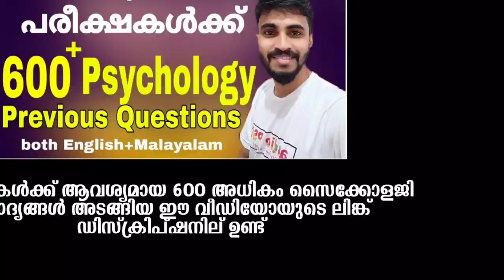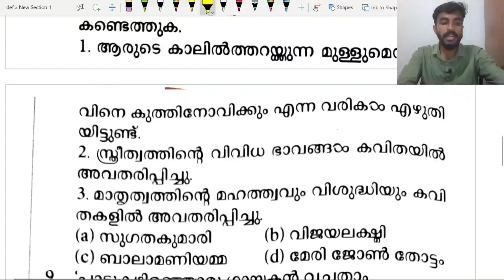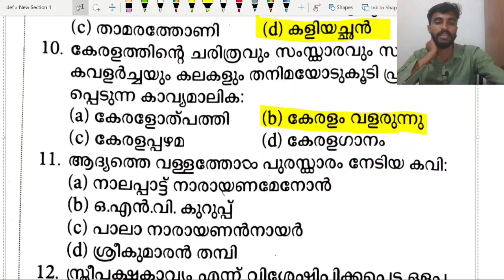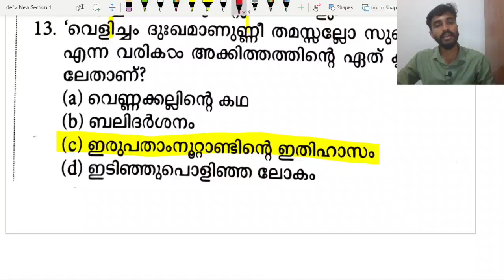KTET EXAM ALL CATEGORY/കവികൾ...കൃതികൾIMPORTANT Malayalam QUESTIONS /malayala Sahithyam/way to 120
KTET EXAM ALL CATEGORY/Very very IMPORTANT Malayalam QUESTIONS /malayala Sahithyam/way to.120